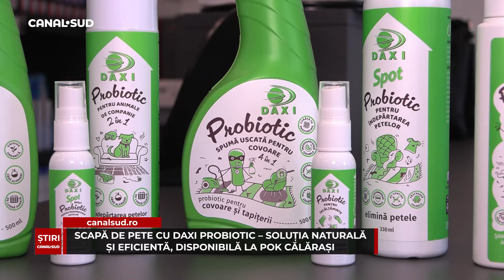ȘTIRILE CANAL SUD – 24 SEPTEMBRIE 2024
Iată care sunt principalele știri ale zilei:

- Ministrul Mediului a vizitat șantierul de dublare a digului din Borcea;
- Vasile Iliuță, prezent în orașul italian Pompei;
- Sebastian Ghioca, omul de bine care nu așteaptă nimic în schimb, vine astăzi la „Spune-mi despre Călărași”